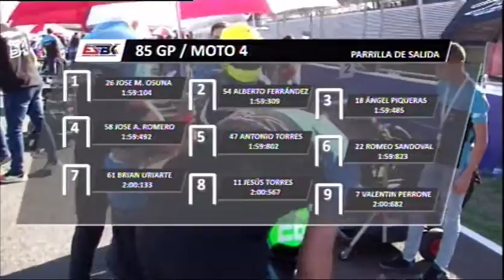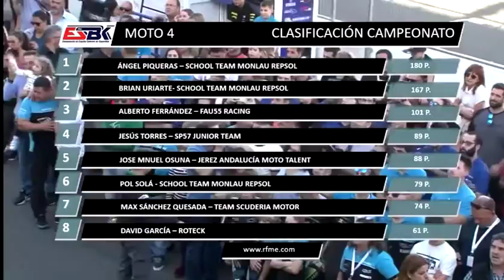Minuto 90 12/11/19 Martes